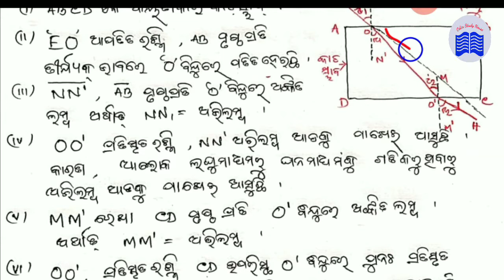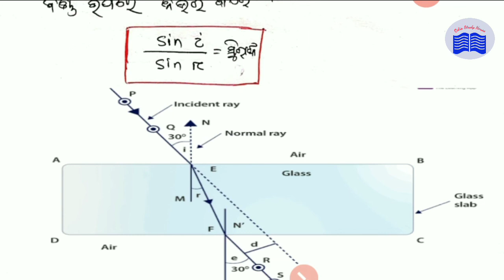Class 10 light reflection and refraction । refraction through a rectangular glass slab in odia ।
ODIAMEDIUM REFRACTION THROUGH A RECTANGULAR GLASS SLAB ।